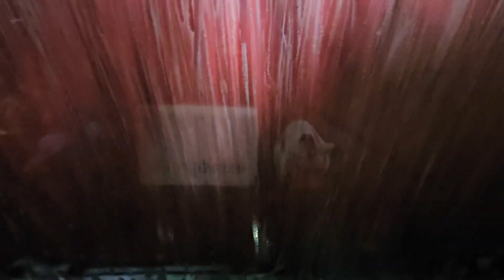December 11, 2023